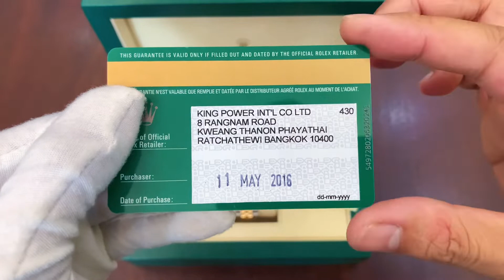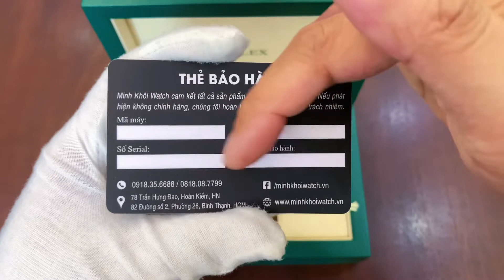Chi Tiết Rolex Date Just 116234 Mặt Vi Tính Vàng Lướt Full-Set 2016 | Minh Khôi Watch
Facebook cá nhân:
Mr. Quyền